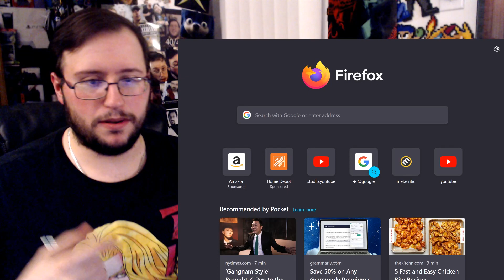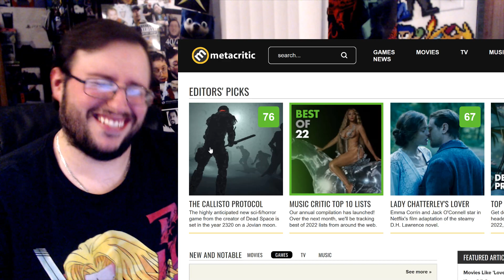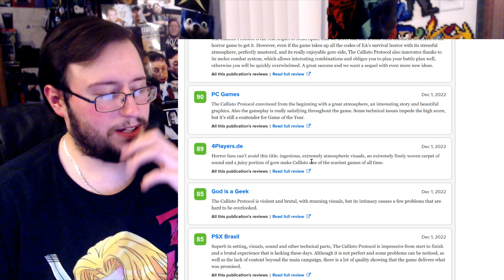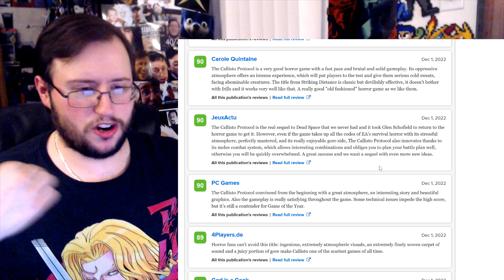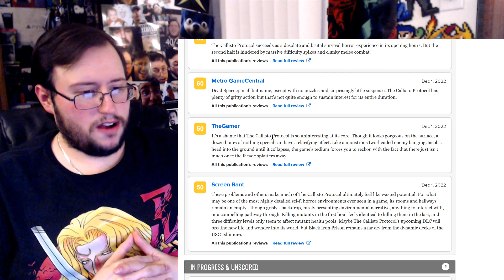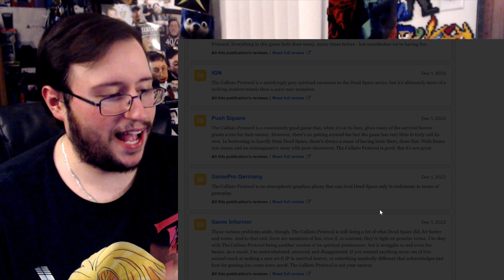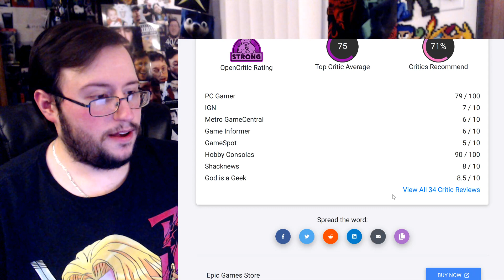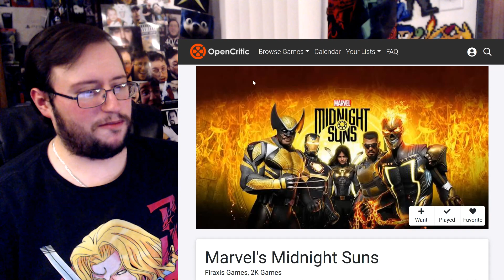The Callisto Protocol - First Reviews w/ Metacritic & OpenCritic Score REACTION